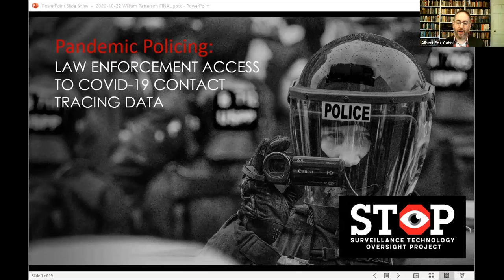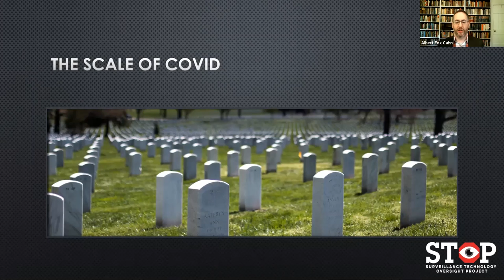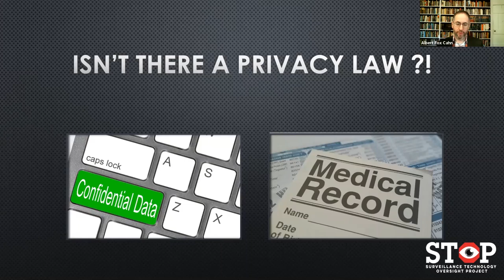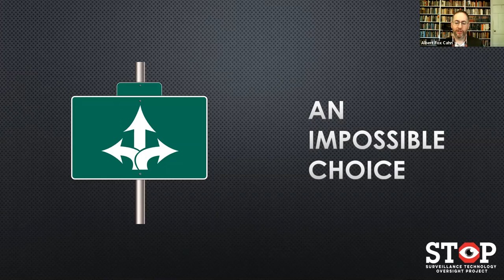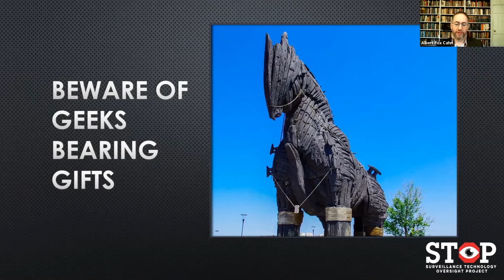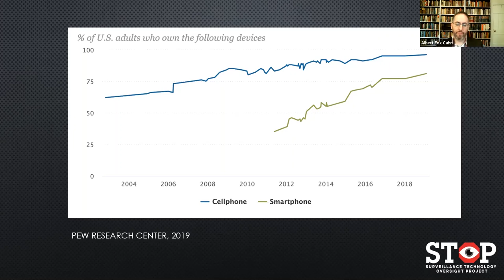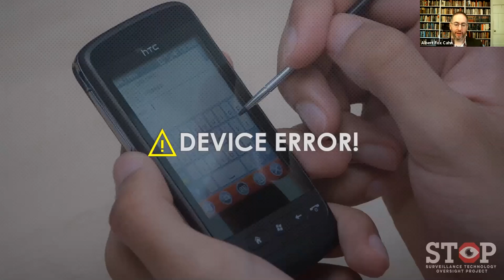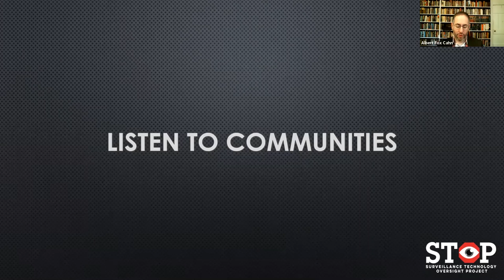Albert Fox Cahn Keynote - William Paterson University Ninth Annual Multidisciplinary Conference.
This year's virtual conference, titled “Who’s Looking at You: Surveillance in the Land of the Free,” features Albert Fox Cahn, founder and executive director of the Surveillance Technology Oversight Project, as keynote speaker

Who’s looking at you in this new world of surveillance? A day-long multidisciplinary virtual conference presented by William Paterson University on Zoom will delve into that topic on Thursday, October 22, 2020, from 9:30 a.m. to 3:30 p.m. The event is free and open to the public.

“The Contexts conference series seeks to engage current topics using the disciplinary lenses found in the departments of College of Humanities and Social Sciences,” says Wartyna L. Davis, interim dean of the College. “William Paterson University as a stakeholder in the community is committed to creating a forum for critical engagement for the campus and the surrounding community.”

The virtual event is divided into two panel sessions and a keynote address.

The morning session, from 9:30 to 10:45 a.m., features “Surveillance, State Violence, Racial Boundary Making, and Local Policing.” This presentation will feature Natalie Byfield, professor of sociology at St. John’s University in New York City. It will also feature “Racialization as a Way of Seeing,” presented by Lyndsey Beutin, assistant professor of communication studies at McMaster University in Ontario, Canada.

The keynote session, from 11 a.m. to 12:15 p.m., “Pandemic Policing: Law Enforcement Access to COVID-19 Contact Tracing Data,” will be presented by Albert Fox Cahn, founder and executive director of the Surveillance Technology Oversight Project (S.T.O.P.). He is a fellow at the Englelberg Center on Innovation Law & Policy at New York University School of Law.

The final conference session, from 2 to 3:15 p.m., is titled “The Myths and Truths of Facial Recognition in Education Settings.” Speakers include Brenda Leong, senior counsel and director of artificial intelligence and ethics at the Future of Privacy Forum; and Amelia Vance, director of Youth and Education Privacy Project at the Future of Privacy Forum.